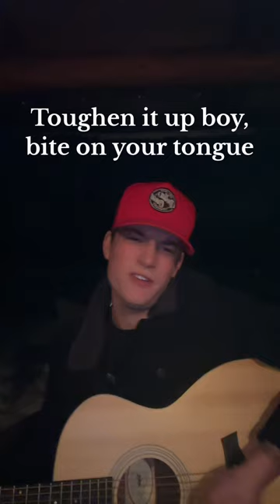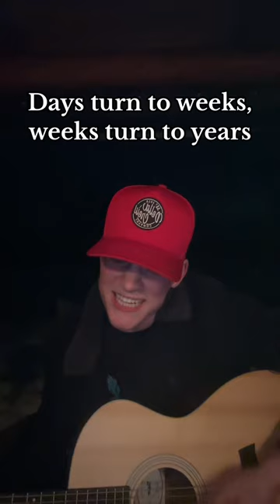Wrote this one